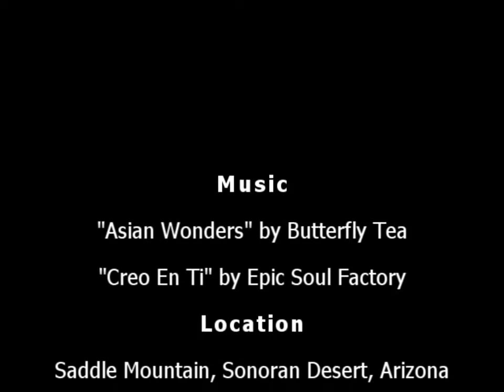Saddle Mountain - Tonopah, Arizona - RV Camping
Saddle Mountain is a prominent feature of the Sonoran Desert landscape. It is located about 5 miles southwest of Tonopah, Arizona. Because of it's natural beauty, wildlife, and volcanic geology many are asking the BLM to designate Saddle Mountain as a Wilderness Area. The scenery here is magnificent and it's an excellent place for hiking and photography.

The song "Asian Wonders" by Butterfly Tea. The song "Creo En Ti" by Epic Soul Factory.